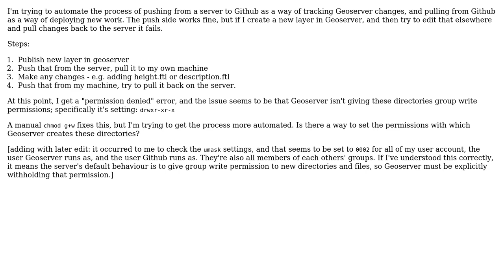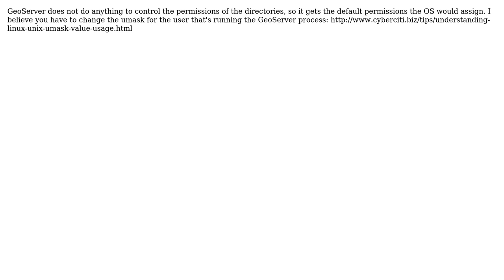GIS: Is it possible to set the permissions Geoserver creates new directories with?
With thanks & praise to God, and with thanks to the many people who have made this project possible! | Content (except music & images) licensed under CC BY-SA | Music | Images & others | With thanks to user PolyGeo user Eldan Goldenberg user Andrea Aime and the Stack Exchange Network Trademarks are property of their respective owners. You are responsible for your own actions.